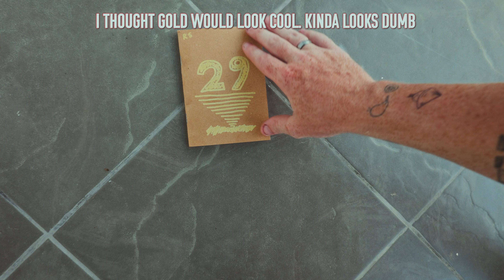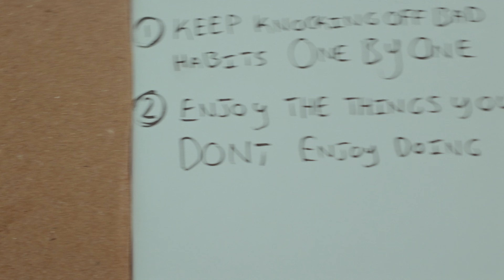Your 20's are almost over, kid.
You are now entering your final year of your 20's. Good luck!

All of the music in this video is from Artlist. Sign up to get an extra 2 months of amazing music, footage and more